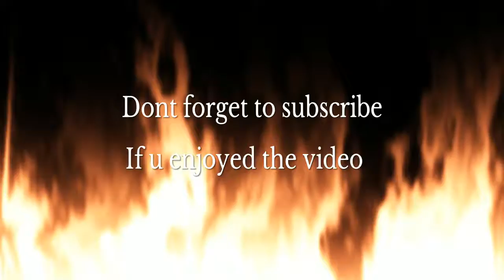I love the kuda